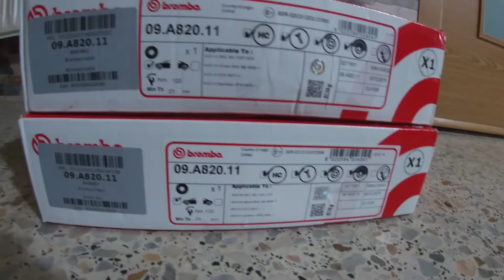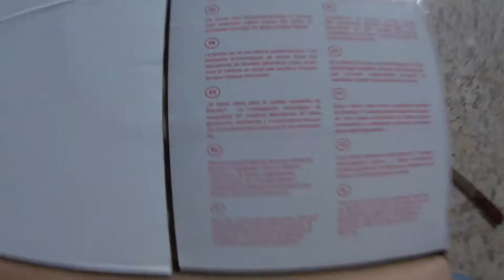Cambio de discos y pastillas de freno audi a4 b8 / b8.5 parte 1 de 2 -DIY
En este vídeo puedes ver la primera parte del montaje de los discos de freno y pastillas de un Audi a4 b8.5, también para un audi a4 b8.
Os dejo los enlaces por si queréis comprar algo de lo que yo uso, para estos discos y pastillas son para el 2.0 tdi quattro;
-Gato hidráulico
-Llave de impacto
-Discos de freno
-Pastillas de freno
-Caja de llaves